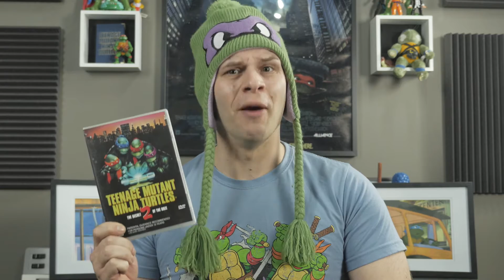Teenage Mutant Ninja Turtles 2: The Secret of the Ooze Review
Episode 2 of Turtle week: Vanilla Ice? Ninja turtles? Genius!